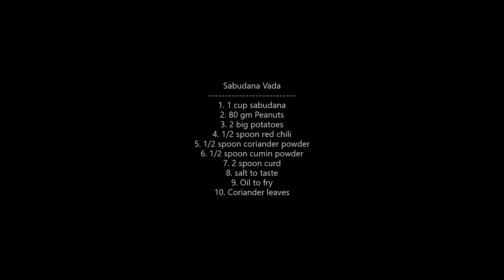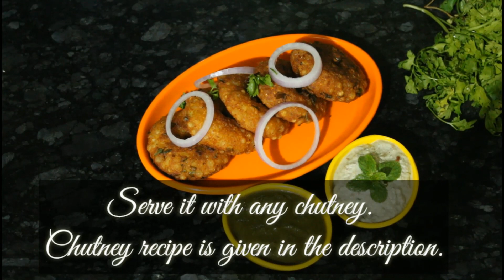Sabudana Vada | कुरकुरे साबूदाना वडा | How to make Sago vada | vrat special | व्रत के लिए रेसिपी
Sabudana Vada | कुरकुरे साबूदाना वडा | sabudana vada street food | How to make Sago vada
Ingredients:-
1. 1 cup Sago
2. 80 gm peanuts
3. 2 boiled potatoes
4. 1/2 spoon red chili
 5. 1/2 spoon cumin powder
6. 1/2 spoon coriander powder
7. 1 pinch asafoetida
8. curd 2 spoon
9. salt to taste
10. Coriander Leaves

सामग्री:-
1. 1 कप साबूदाना
2. 80 ग्राम मूंगफली
3. 2 उबले हुए आलू
4. 1/2 चम्मच लाल मिर्च
 5. 1/2 चम्मच जीरा पाउडर
6. 1/2 चम्मच धनिया पाउडर
7. एक चुटकी हींग
8. दही 2 चम्मच
9. स्वाद के लिए नमक
10. धनिया पत्ती